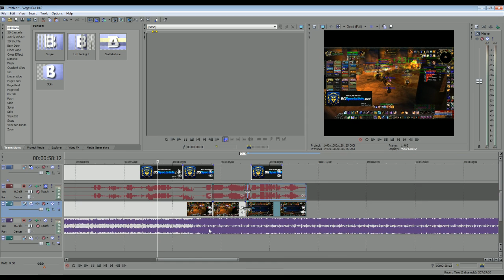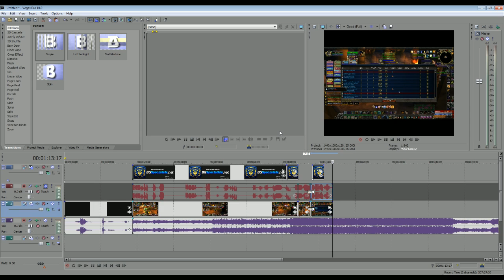How To: Slow Down/Speed up Footage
PLZ NOTE: Music is LOUD!!
This Video will show you how to Speed up and Slow down your footage! -- Recorded live on Justin.tv